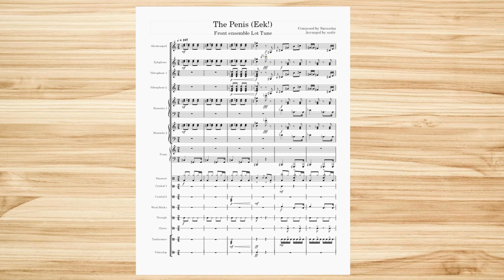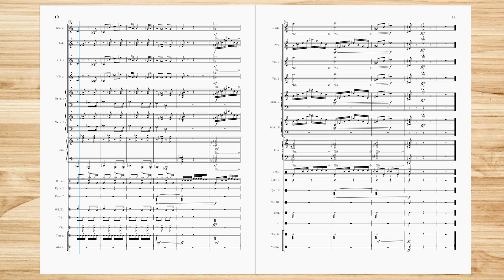The Penis (Eek!) - Surasshu | Front Ensemble Lot Tune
Original piece by Surasshu